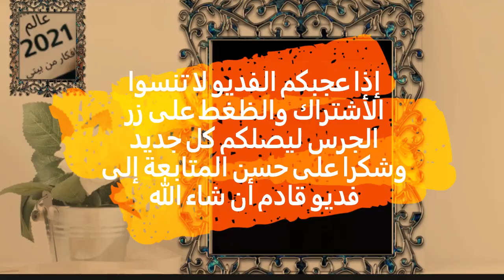حقائب نسائية شي إن حقائب بأسعار رهيبة! Women's bags SHEIN los Bolsos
حقائب نسائية | مجموعات عصرية جديدة | شي إن - شي ان
تسوق الأفضل مبيعاً من حقائب شي إن بأسعار رهيبة! يمكنك العثور على آخر صيحات الموضة للبنات في شي إنshein
 Online SHEIN España Women's bags| SHEIN
‪las bolsos shein
Más de 500 Novedades Diarias✓ Compra los Bolsos más Vendidos de SHEIN.